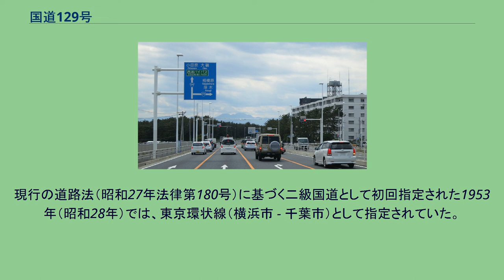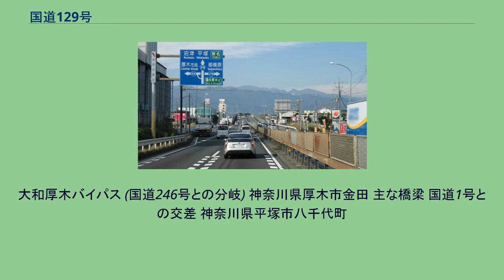国道129号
国道129号　起点 神奈川県平塚市　高浜台交差点 国道129号　終点 神奈川県相模原市 橋本五差路交差点 国道129号（こくどう129ごう）は、神奈川県平塚市から相模原市緑区に至る一般国道である。
起点の神奈川県平塚市から、厚木市を経由し、同県北部に位置する相模原市を終点とする路線で、神奈川県下の中央部を南北に縦断する、主要幹線路線の1つである。
現行の道路法（昭和27年法律第180号）に基づく二級国道として初回指定された1953年（昭和28年）では、東京環状線（横浜市 - 千葉市）として指定されていた。
1963年（昭和38年）に一級国道16号（横浜市 - 横須賀市）および二級国道127号の一部（千葉市 - 木更津市）とともに一級国道16号として再編 されて欠番となり、同日新たに指定された平塚相模原線に採番された。
神奈川県相模原市中央区 (2017年6月) 当路線は「国道246号より北側区間」「国道246号との重複区間」「国道246号より南側区間」に3分別することができる。
この3つの区間は、それぞれ道路の様子が異なっている。
大和厚木バイパス (国道246号との分岐) 神奈川県厚木市金田 主な橋梁 国道1号との交差 神奈川県平塚市八千代町